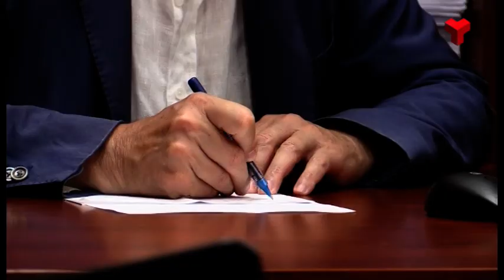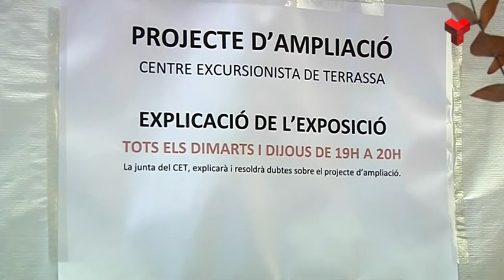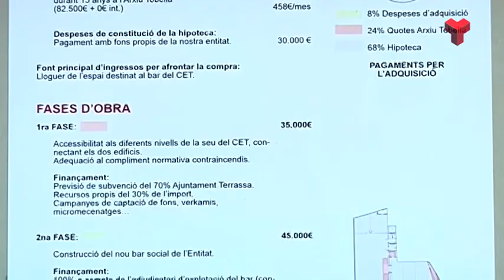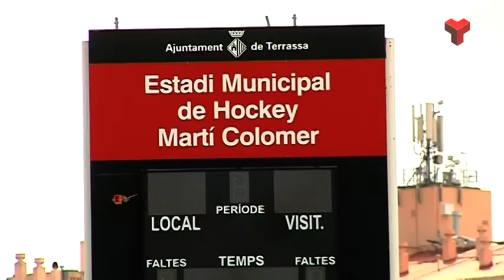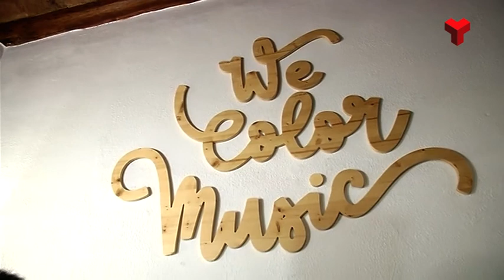INFORMATIU MIGDIA 29 07 2022